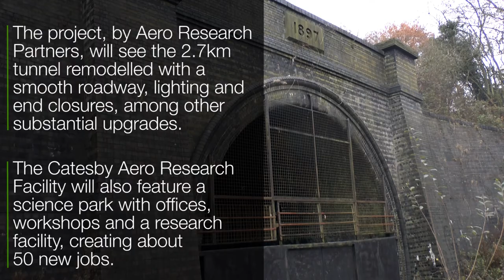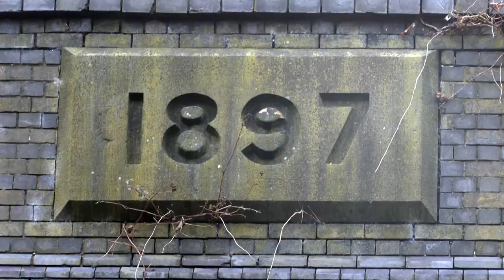Work to create world-class aerodynamic testing facility at Catesby Tunnel is underway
Work is underway to create an innovative world-class aerodynamic testing facility in a disused Victorian railway tunnel in Daventry District.

Construction on building the roads to gain access to the Catesby Aero Research Facility on the A361 will begin shortly while clearing hedgerows has already started following consultation with Daventry District Council planning and arboricultural officers.

The ground-breaking project, by Brackley-based firm Aero Research Partners (ARP) which has been designed by architects at the Roger Coy Partnership in Eydon, will lead to the remodelling of the perfectly straight, 2.7km-long tunnel into a smooth asphalt roadway, with lighting and end closures among other substantial upgrades.

The Catesby Aero Research Facility will also lead to the creation of a 4.5 acre science park with offices, workshops and a research facility as well as creating new jobs.

The project is able to go ahead after £4.2 million was awarded from the Government’s Local Growth Fund through the South East Midlands Local Enterprise Partnership.